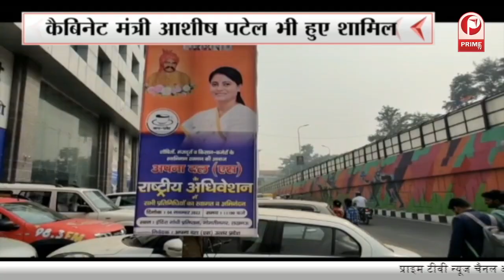अपना दल एस का राष्ट्रीय अधिवेशन हुआ जिसमें प्रदेश भर के कार्यकर्ता और पदाधिकारी मौजूद रहे || PrimeTv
अपना दल एस का राष्ट्रीय अधिवेशन हुआ जिसमें प्रदेश भर के कार्यकर्ता और पदाधिकारी मौजूद रहे || Prime Tv